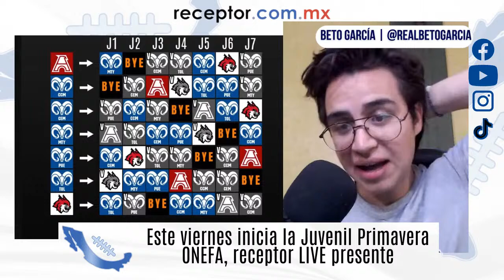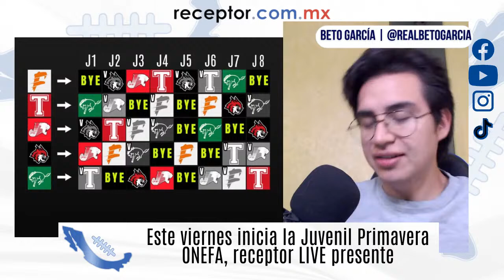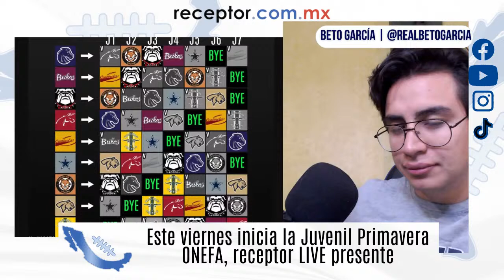Intermedia, LFA y ahora Juvenil de Primavera: receptor LIVE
Este viernes comienza la Juvenil de Primavera ONEFA 2024 por supuesto con el kickoff a través de la señal de receptor LIVE. Con más de 40 equipos en 6 conferencias, revisemos cómo quedaron organizados los calendarios.